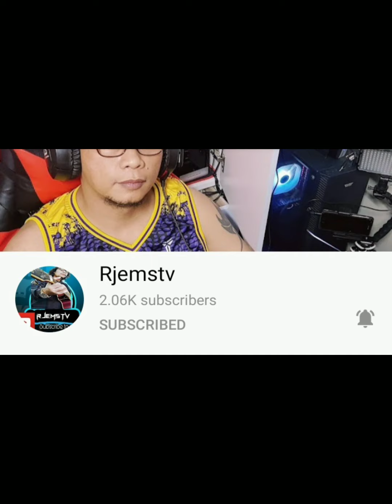CHALLENGE ACCEPTED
HOW TO GET THERE/TAI SHING STREAM FALLS TSUENWAN